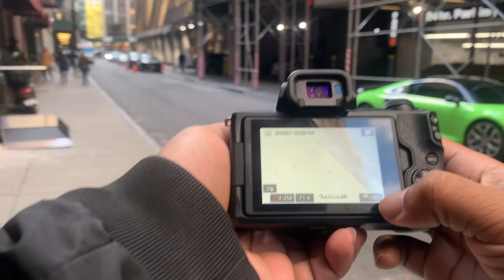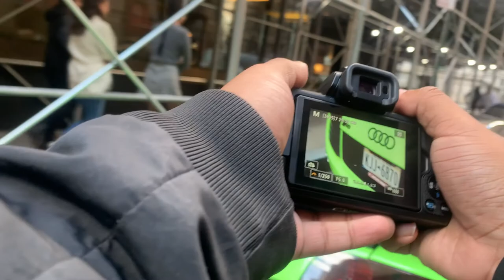NEW YORK CITY STREET PHOTOGRAPHY - CANON M50 STREET PHOTOGRAPHY | Canon 50mm & EF-S 55-250mm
Short POV Photography around New York City Wall Street location, using the Canon M50 and the Canon EF-S 55-250mm f/4.0-5.6 Telephoto lens and the Canon 50mm f/1.8 STM Prime lens.

All videos are editing in Adobe Premiere Pro 2021
All Photos are edited in Adobe Lightroom 2021 and Adobe Photoshop 2021

Camera Gear and Lenses:
Canon M50
Canon 50mm
Canon 55-250mm
Canon 15-45mm (Kit Lens)
Canon 11-22mm
Smart Phone Chest Mount
Camera Bag
Fotasy Lens Hood
Lens Adapter EF-EOS M Auto-Focus Lens

Filters:
Gobe 49mm ND8 (3 Stop) ND Lens Filter (2Peak)
Urth 49mm Circular Polarizing (CPL) Lens Filter
Gobe 49mm ND1000 (10 Stop) ND Lens Filter (2Peak)
Gobe 49mm ND2-400 Variable ND Lens Filter (2Peak)

YouTube Gear:
2020 Apple MacBook Pro
SAMSUNG T7 Touch Portable SSD 1TB
Rode VideoMic Pro
Rode VideoMicro
ProCase Samsung T7/ T7 Touch Portable SSD Hard Carrying Case

North Est.